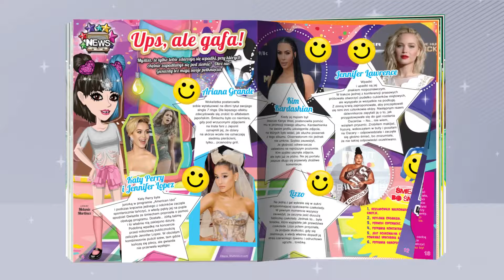MovieStarPlanet. Magazyn 10/2022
Magazyn to prawdziwa gratka dla miłośniczek wirtualnego świata moviestarplanet.pl. Przedstawia nowinki ze świata mody, filmu i muzyki oraz treści ściśle związane z grą, jak najciekawsze profile użytkowników, dowcipy i testy przez nich przesłane. „Looki” avatarów zaprojektowane przez graczy mogą zostać zaprezentowane na stronach pisma lub nawet trafić na okładkę! Oprócz tego w magazynie konkursy, kolorowe przepisy kulinarne i plakaty z celebrytami.